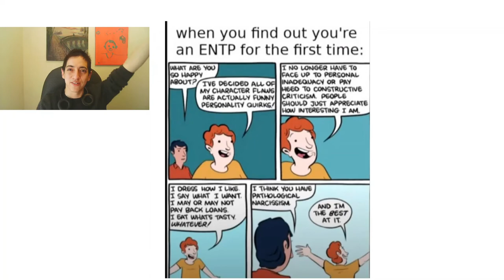Mi tipo de personalidad: ENTP - Vlog de Andrés Delgado # 9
DONACIONES